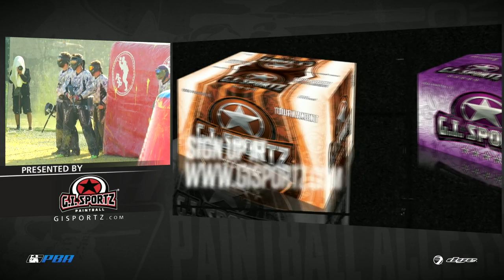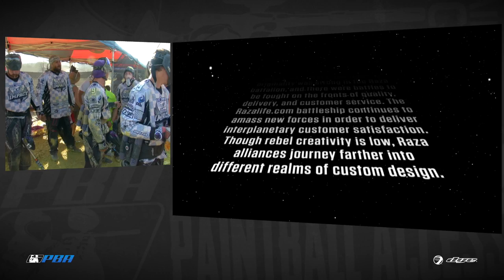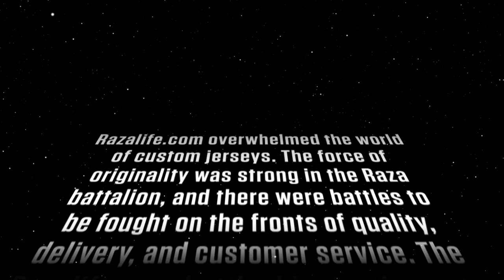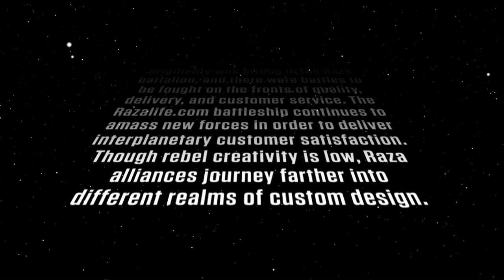Edmonton Impact vs ART CHAOS 2014 PSP West Coast Open Sunday Game 12